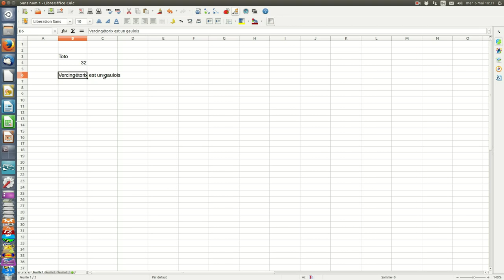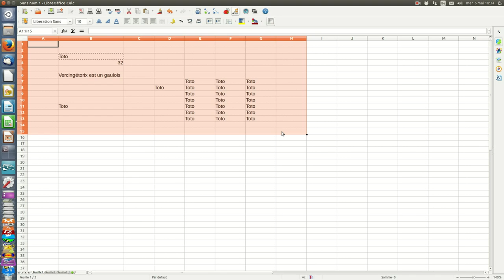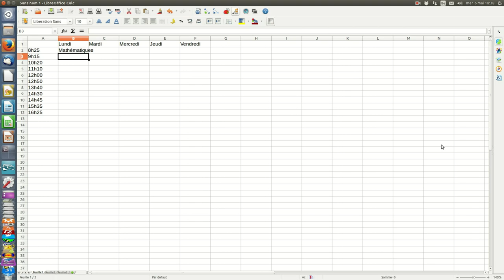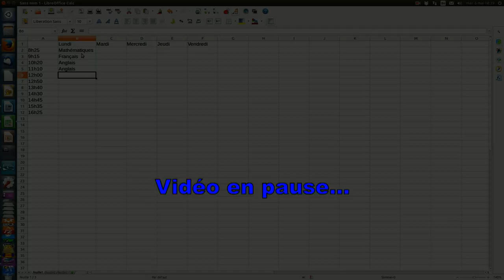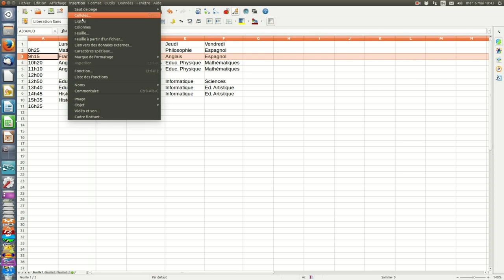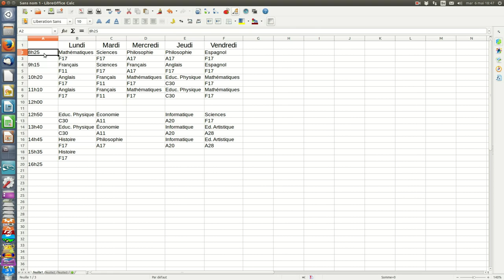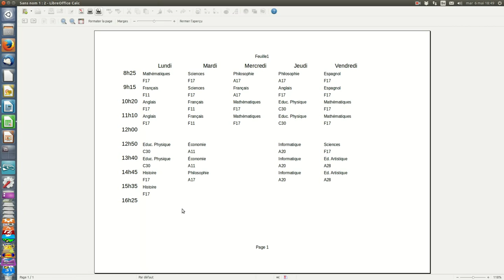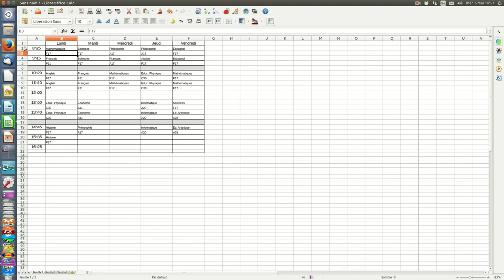Première approche du tableur avec LibreOffice Calc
Création d'un tableau pour un emploi du temps hebdomadaire